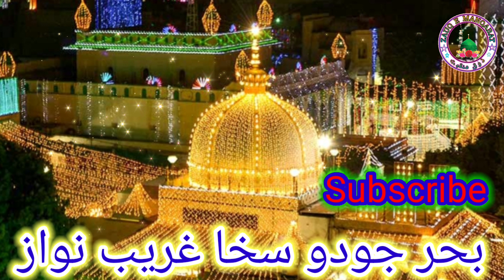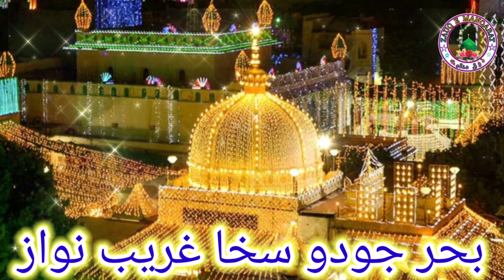urs khwaja garib nawaz live||manqabat khwaja garib nawaz|naat khwaja garib nawaz lyrics